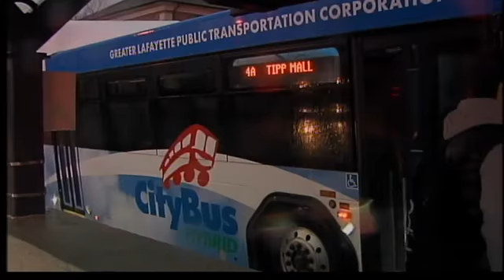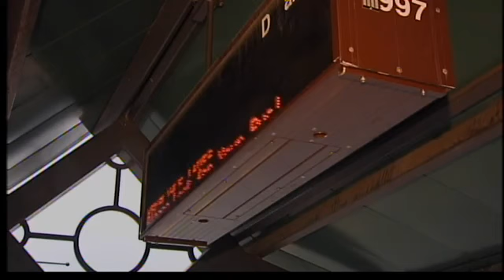Weather and Transportation